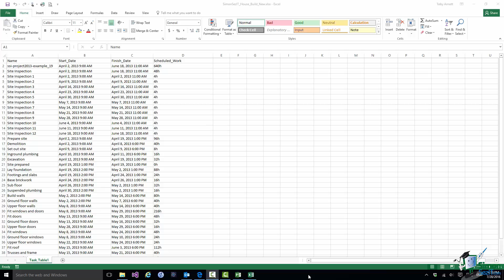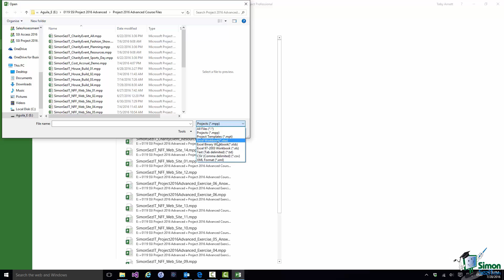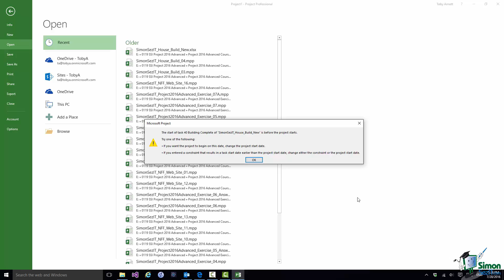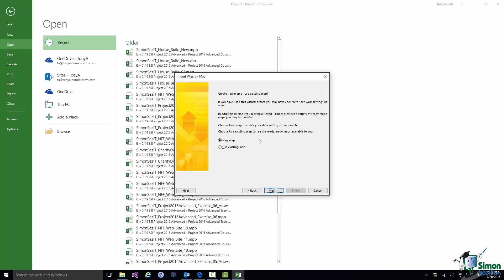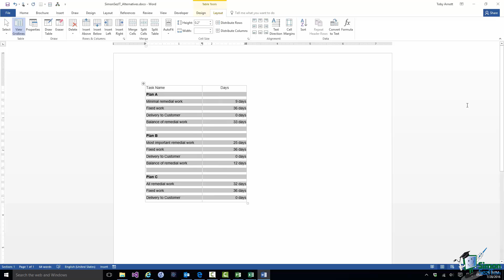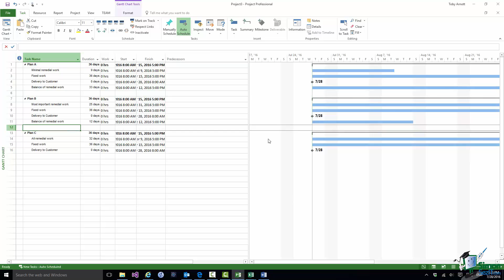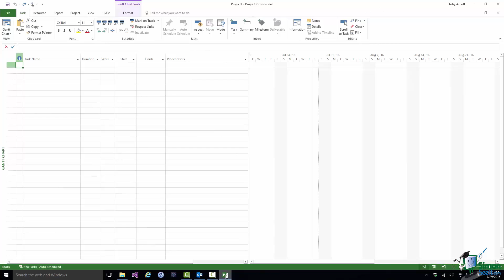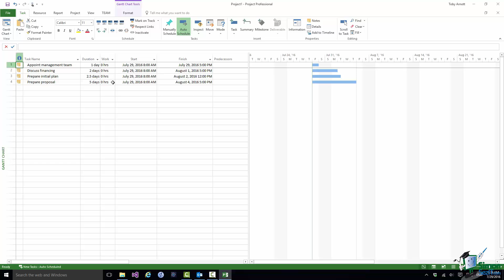How to Import Data to Project in Microsoft Project 2016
During this Microsoft Project 2016 advanced training tutorial video, we will take a look at importing data to Project. We can do this by importing an Excel workbook using the import wizard, copying and pasting data from Word, as well as importing contents of Outlook task list.

✅ Get the complete 18-hour Project 2016 Beginner to Expert course here: ➡️